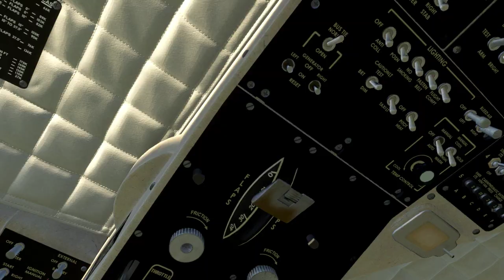de Havilland Canada DHC-6 Twin Otter .. VFR Test Flight from Jasper Airstrip CYJA to Jasper City ..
The de Havilland Canada DHC-6 Twin Otter, currently marketed as the Viking Air DHC-6 Twin Otter, is a Canadian 19-passenger STOL (Short Takeoff and Landing) utility Aircraft .

Development of the aircraft began in 1964, with the first flight on May 20, 1965. A twin-engine replacement for the single-engine DHC-3 Otter retaining DHC's renowned STOL qualities, its design features included double-slotted trailing-edge flaps and ailerons that work in unison with the flaps to boost STOL performance. The availability of the 550 shp (410 kW) Pratt & Whitney Canada PT6A-20 turboprop in the early 1960s made the concept of a twin more feasible. A DHC-3 Otter with its piston engine replaced with two PT6A-4 engines had already flown in 1963. It had been extensively modified for STOL research.To bush operators, the improved reliability of turboprop power and the improved performance of a twin-engine configuration made it an immediately popular alternative to the piston-powered Otter which had been flying since 1951.
The first six aircraft produced were designated Series 1, indicating that they were prototype aircraft. The initial production run consisted of Series 100 aircraft, serial numbers seven to 115 inclusive. In 1968, Series 200 production began with serial number 116. Changes made at the beginning of Series 200 production included improving the STOL performance, adding a longer nose that was equipped with a larger baggage compartment (except for aircraft fitted with floats), and fitting a larger door to the rear baggage compartment. All Series 1, 100, and 200 aircraft and their variants (110, 210) were fitted with the 550-shaft-horsepower PT6A-20 engines.
In 1969, the Series 300 was introduced, beginning with serial number 231. Both aircraft performance and payload were improved by fitting more powerful PT6A-27 engines. This was a 680 hp (510 kW) engine that was flat-rated to 620 hp (460 kW) for use in the Series 300 Twin Otter. The Series 300 proved to be the most successful variant by far, with 614 Series 300 aircraft and their subvariants (Series 310 for United Kingdom operators, Series 320 for Australian operators, etc.) sold before production in Toronto by de Havilland Canada ended in 1988.
In 1972, its unit cost was US$680,000,[5] In 1976, a new -300 would have cost $700,000 ($3 million 31 years later) and is still worth more than $2.5 million in 2018 despite the -400 introduction, many years after the -300 production ceased.

New production ..
After Series 300 production ended, the remaining tooling was purchased by Viking Air of Victoria, British Columbia, which manufactures replacement parts for all of the out-of-production de Havilland Canada aircraft. On February 24, 2006, Viking purchased the type certificates from Bombardier Aerospace for all the out-of-production de Havilland Canada aircraft (DHC-1 through DHC-7).The ownership of the certificates gives Viking the exclusive right to manufacture new aircraft.
On July 17, 2006, at the Farnborough Air Show, Viking Air announced its intention to offer a Series 400 Twin Otter. On April 2, 2007, Viking announced that with 27 orders and options in hand, it was restarting production of the Twin Otter, equipped with more powerful Pratt & Whitney Canada PT6A-34 engines.As of November 2007, 40 firm orders and 10 options had been taken and a new final assembly plant was established in Calgary, Alberta.Zimex Aviation of Switzerland received the first new production aircraft, serial number 845, in July 2010.By mid-2014, Viking had built 55 new aircraft at its Calgary facility. The production rate as of summer 2014 was about 24 aircraft per year. In April 2015, Viking announced a reduction of the production rate to 18 aircraft per year.On June 17, 2015, Viking further announced a partnership with a Chinese firm, Reignwood Aviation Group. The group will purchase 50 aircraft and become the exclusive representatives for new Series 400 Twin Otters in China.
Major changes introduced with the Series 400 include Honeywell Primus Apex fully integrated avionics, deletion of the AC electrical system, deletion of the beta backup system, modernization of the electrical and lighting systems, and use of composites for nonload-bearing structures such as doors.
The 100th Series 400 Twin Otter (MSN 944) was displayed at the July 2017 EAA AirVenture Oshkosh. Currently, 38% are operated as regional airliners, 31% in military aviation or special missions, 26% in industrial support and 5% in private air charter. Additionally, 70 are on regular landing gear wheels, 18 are configured as straight or amphibious floatplanes, 10 have tundra tires and 2 have wheel skis.
In 2019, Viking started making plastic components for the Twin Otter by 3D printer to help reduce cost.In 2021, its equipped price was $6.5M ..